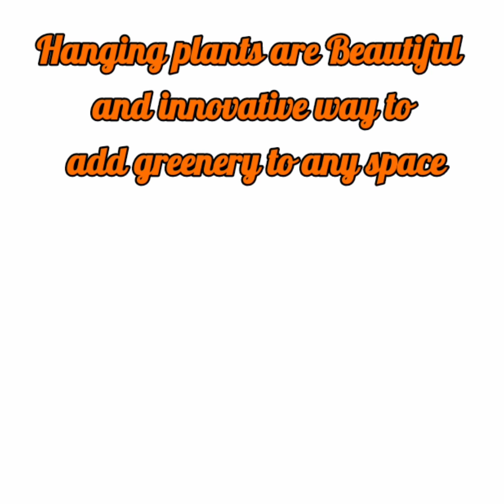83 Plants for Hanging Basket with Names | Hanging Plants for Balcony | Plant and Planting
83 Most Popular Plants for Hanging Basket